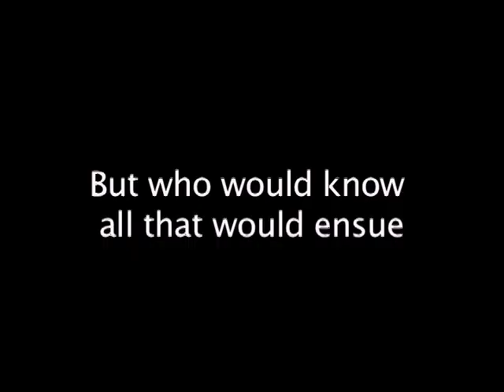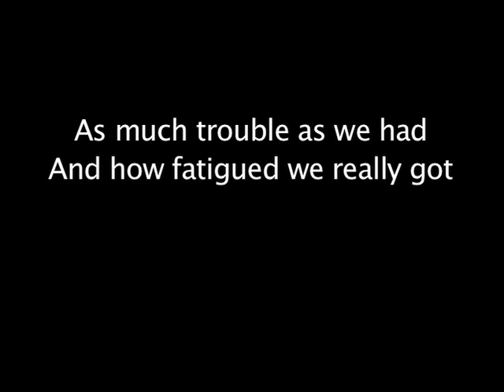Lake Nacimiento Camping 2009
This is an edited down version of the 55-minute long footage from our camping trip at Lake Nacimiento, CA. Not everything went according to plan, but we found some fun in pointing out our mistakes and unpreparedness. I didn't film that much of what was going on in between because I wanted to enjoy the site myself, so what you see here is what you get. Hope you find this somewhat interesting!